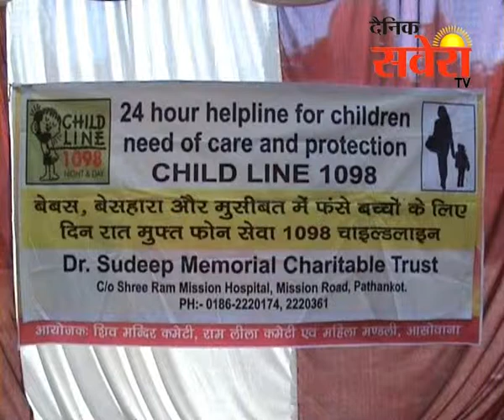बाल दिवस के अवसर पर जागरुकता रैली निकाली